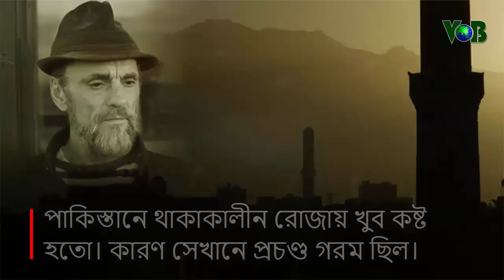আইসল্যান্ডীয় নাগরিক অলিভার হ্যাল্ডারসন যে কারণে মুসলিম হলেন!!!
Credit:
ছবি: আলজাজিরা
সাক্ষাৎকারটি ভাষান্তর করেছেন- বেলায়েত হুসাইন